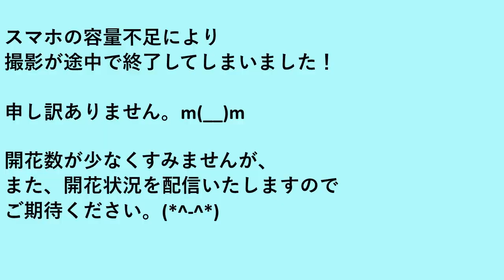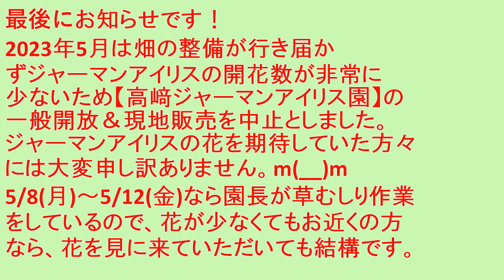草取り作業後の夕方に撮影したジャーマンアイリス畑(2023/05/05) ～今年は開花数が少ない高﨑ジャーマンアイリス園～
GW中にジャーマンアイリス畑を覆っていた昨年の枯れた夏草を除去していますが、開花数が少ないなりにも開花状況を配信いたします。

現在、開花状況は枯草に覆われていたため、全体の1割といった感じです。

雑草に覆われて春に株元に充分に日光が当たらなかったため、花茎が全然出ていない品種もあるような状況なので、今後に開花したとしても全体の2割行けばいいかもしれないといった開花状況です。

園長は5/6(土)、5/7(日)は庭師仕事で畑に不在ですが、
5/8(月)～5/12(金)も畑の草取りをしています。
開花数は非常に少ないので、遠方から訪れるほど
ではないですが、上記の期間ならご近所の方なら花も
見に来ていただいても構いません。

また、来週に開花動画を引き続き配信する予定です。

【★ ジャーマンアイリス畑の見学開放＆株の現地販売について★ 】

★　2023年は、中止とさせていただきます！
★　来年(2024年)は開催できるように努力したいと思います。

■通販サイト：ジャーマンアイリス・ヘメロカリス専門の通信販売【花さかじじいネット】
※栽培畑は、【群馬の高崎ジャーマンアイリス園】

　通販サイトの問い合わせフォームよりお願いいたします。

ＰＲ：

★色々なジャーマンアイリスとヘメロカリスの花が見れるinstagramです！

■庭師を本業としています。庭木剪定・伐採、草むしり・草刈りの対応をしています。

★店主の他のYutubeチャネルです！